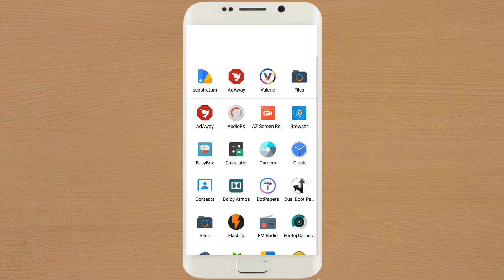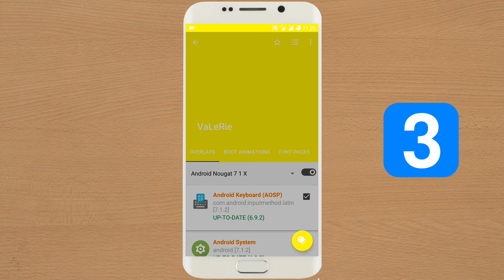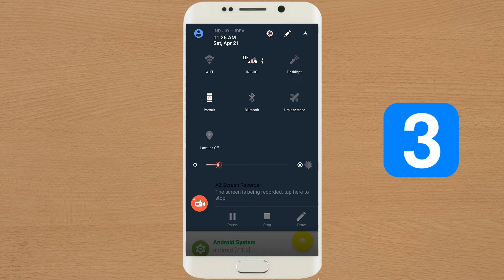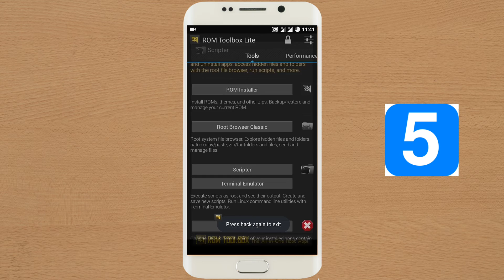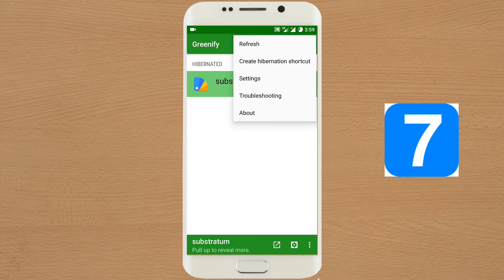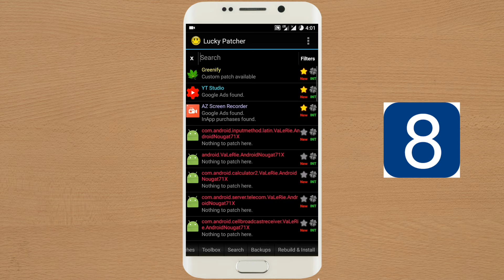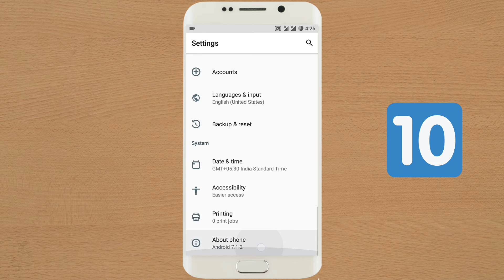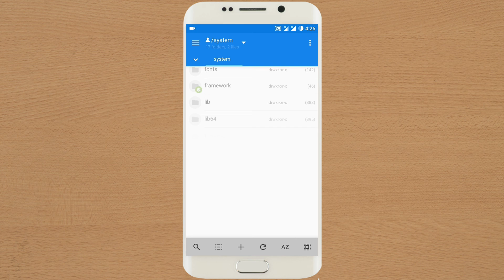TOP 10 Root APPS for any Android Device | MUST HAVE | 2018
Hello Guys I am Shubham...

In this video i will show you the top 10 root apps for android.

Links of the APP:-

3. Substratum:- Available on Play Store

4. Spectrum APP:- Available on Play Store

5. Rom ToolBox Lite:- Available on Play Store

6. Flashify:- Available on Play Store

7. Greenify:- Available on Play Store

9. Dolby Atmos:- Serach on google for your device

10. Dual Boot Patcher:- Serach on google for your device

There are also some another good apps like Kernel Auditor, Easy dpi changer, FontFix. You can download it from Play Store